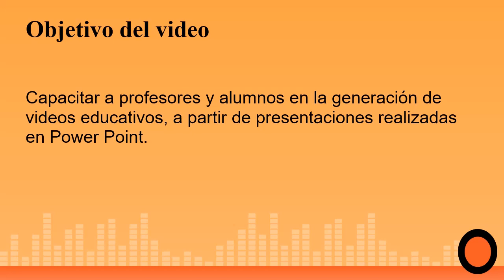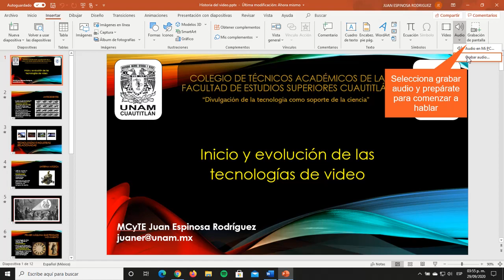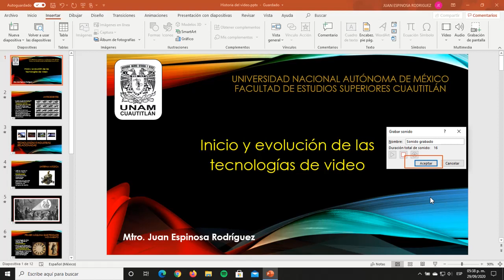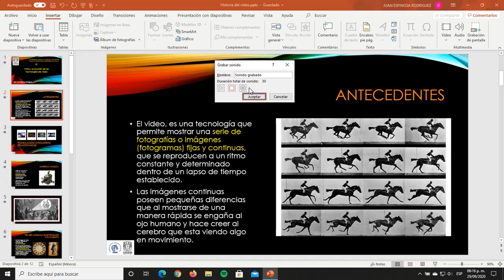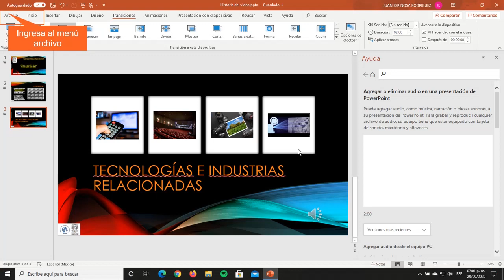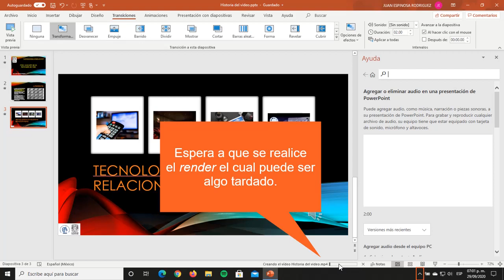Generando videos educativos a partir de presentaciones en Power Point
Facultad de Estudios Superiores Cuautitlán
Video tutorial para apoyo a la realización de contenidos educativos en video.
Elaboró: Mtro. Juan Espinosa Rodríguez
Fecha de elaboración: 29/09/2020